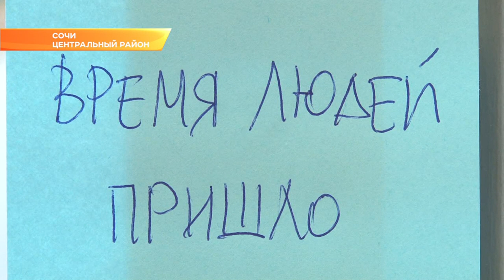«Время людей». В Сочи открылась выставка работ молодых художников. Новости Эфкате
Все они - участники арт-группы «Станция», которая организовала уже девятую выставку.

Арт-группа «Станция» - это объединение молодых художников. На выставке в арт-медиа-центре «Родина» они представили живопись, графику, инсталляции. Всего более 40 работ, объединенных темой «Время людей».